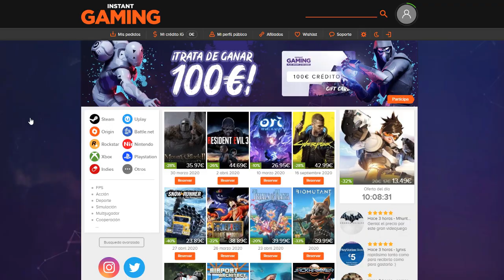|| RAINBOW SIX PS4 || Hablemos De Tips y Explicacion sobre la sensibilidad ESP MEX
Hablemos De Tips y Explicacion sobre la sensibilidad || RAINBOW SIX PS4 || ESP MEX